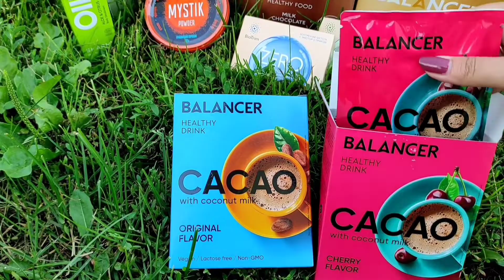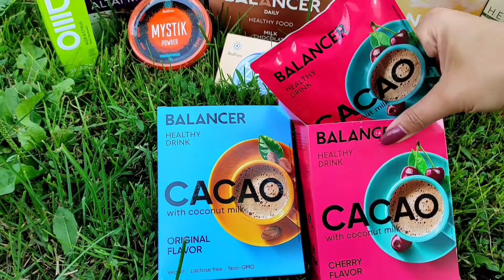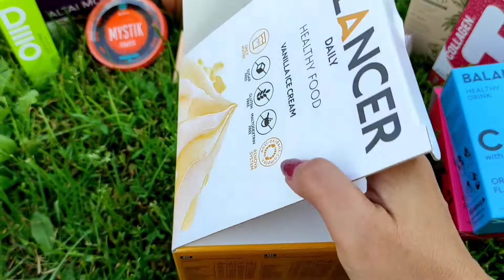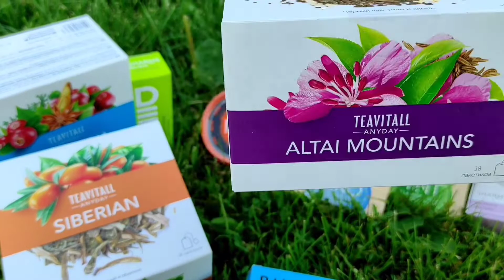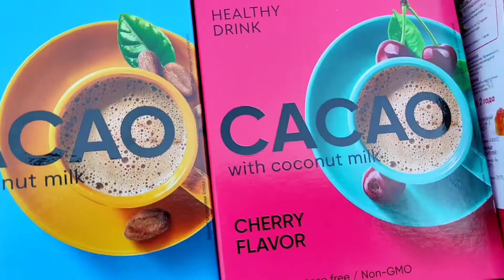Обзор заказа Гринвей/Greenway. Август